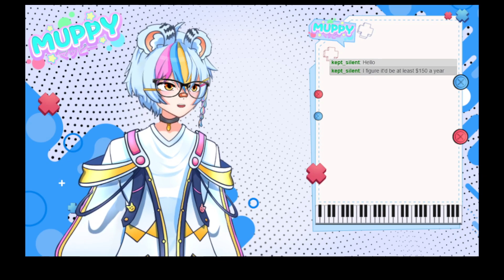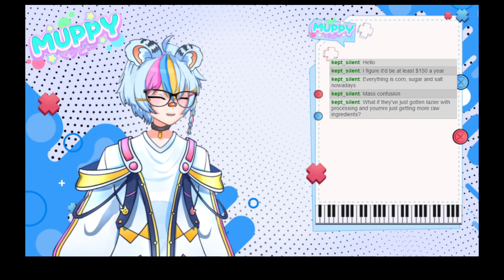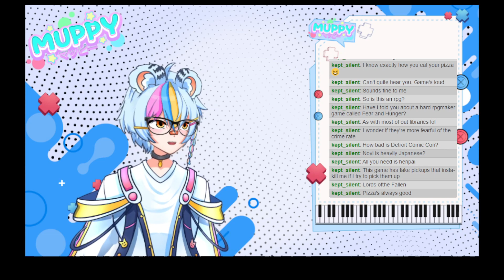Is the Princess a Mad?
I play some Mad Princess, and learn the fear of ants!